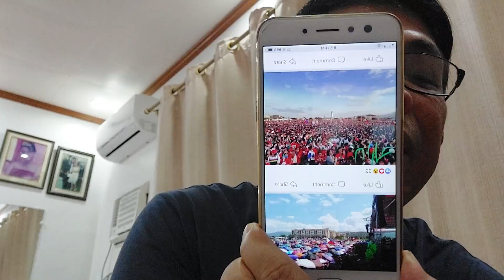matindi yong crowd ng cebu! yon ang sea of humanity!